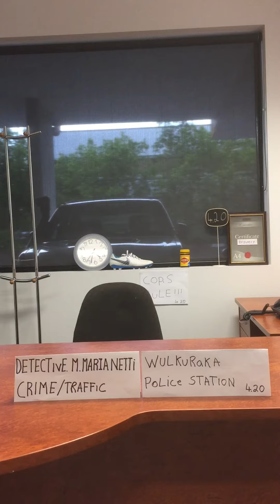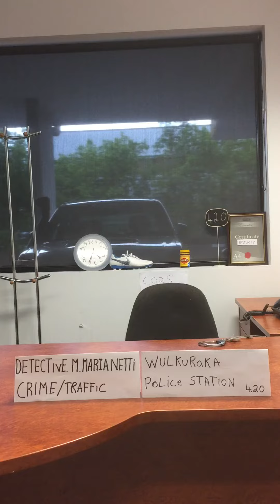Benny gets arrested!!!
I’m in trouble!!! Thank you and enjoy,👍👌❤️